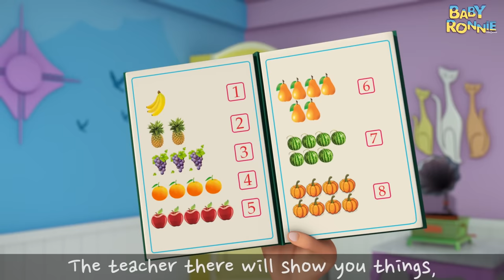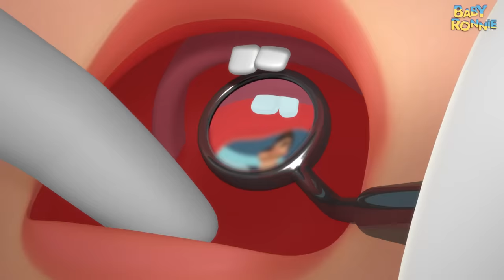Peek-a-boo - Shapes Song | Cartoon Animation For Kids | Many More Nursery Rhymes For Children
Heres the latest nursery rhyme "Peek-a-boo - Shapes Song | Cartoon Animation For Kids | Many More Nursery Rhymes For Children "

Videogyan 3D Nursery Rhymes For Children produces interesting kids animation videos such as kids songs & rhymes. We have recently launched 3D rhymes & 3D animation songs to make learning fun for Nursery children. To add, we will also be releasing Nursery Rhymes in French & Spanish shortly. Apart from this, we have numerous 2D videos of nursery songs & baby rhymes for toddlers & pre-schoolers.

Our most popular rhymes for kids are: ABC song for children in English, wheels on the bus, Johny johny yes papa, Five little monkeys, Five little ducks & a wide range of finger family songs for kids. As said, by this & more; we bring kindergarten at your doorsteps.

Videogyan also produces popular nursery rhymes for children in a unique and funny way like

To enjoy our rhymes for longer time, we are providing Nursery Rhymes Collection Videos.Checkout few of collections below:

Also watch Mr.Bell's Learning Train Like Color train,alphabet train,fruit train,animal train and many more by just clicking Mr.Bell's Learning Train Playlist